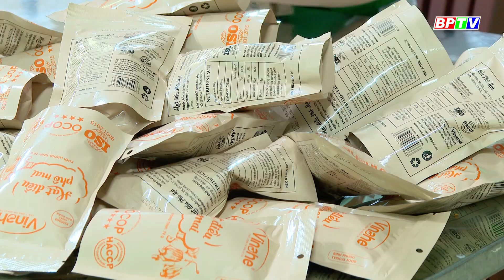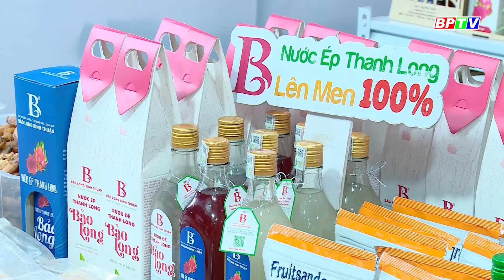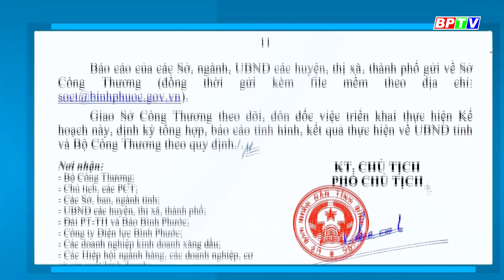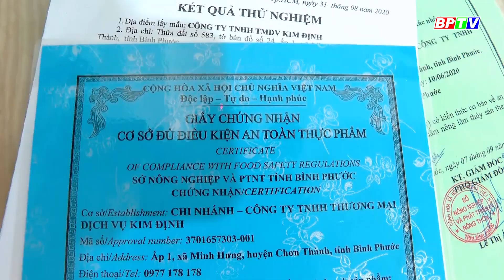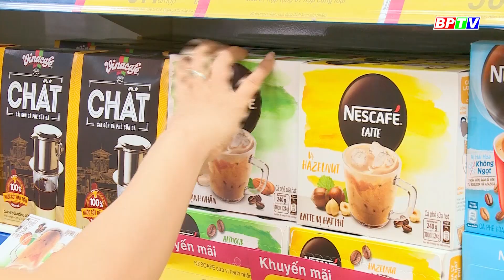🔴 Tọa đàm: Giải pháp đảm bảo cân đối cung cầu, bình ổn thị trường dịp tết Giáp Thìn năm 2024 ||BPTV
💕💝💖🎥🎬🖥📱 Quý vị đang xem chương trình Tọa đàm với chủ đề: Giải pháp đảm bảo cân đối cung cầu, bình ổn thị trường dịp tết Nguyên đán Giáp Thìn năm 2024, được phát sóng trên kênh BPTV1 và các hạ tầng số của Đài Phát thanh - Truyền hình và Báo Bình Phước.
Các chương trình nổi bật:
Cập nhật thêm nhiều thông tin tại:
💎 Fanpage: